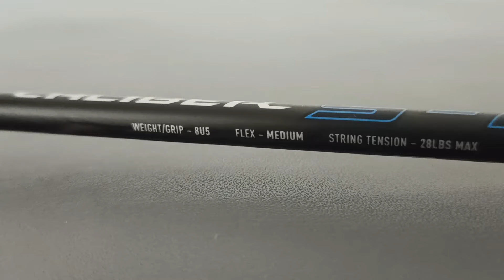REKAPITULASI Raket Terbaik Januari 2024 Power Allround Speed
Nih raket-raket terbaik yg sy review pada bulan Januari 2024, bulan Februari adakah yg sanggup melawan ?

Segmen terbaru di channel ini selamat menonton ya